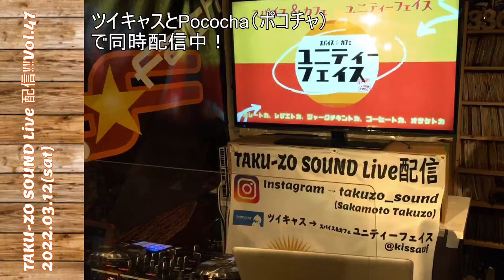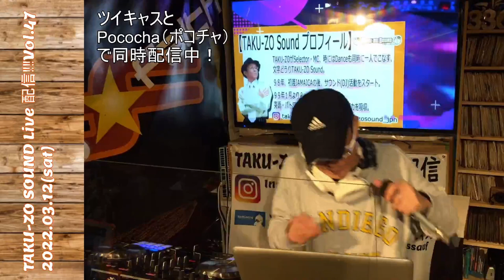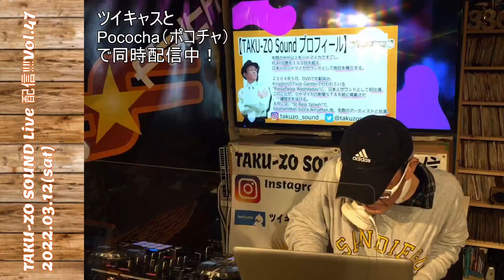2022.3.12.【Vol.47 Pt.2】TAKU-ZO SOUND Live配信！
『TAKU-ZO SOUND Live配信！』とは、毎週土曜日（第3土曜日と他店でイベントの時はお休み）にTAKU-ZO SOUNDがReggaeをメインにヴァイブス全開でお送りする番組です。

大阪の堺市深井にあるユニティーフェイスから『Pococha（ポコチャ）』と『ツイキャス』で生配信していますので、

TAKU-ZO SOUNDの【Pococha（ポコチャ）】もしくは、

TAKU-ZO SOUND【Pococha（ポコチャ）】@TAKU-ZO SOUND